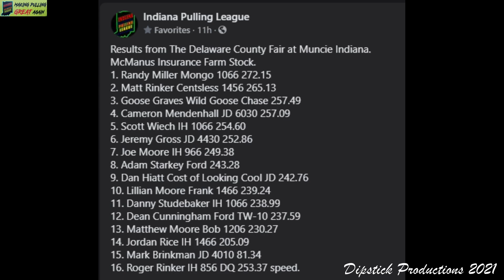IPL Farm Stock Muncie IN 20Jul2021x